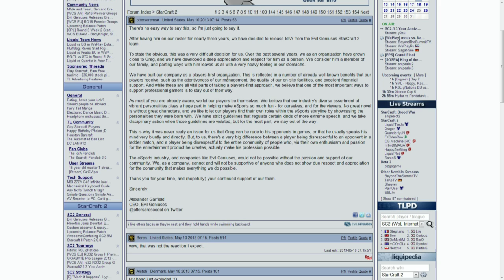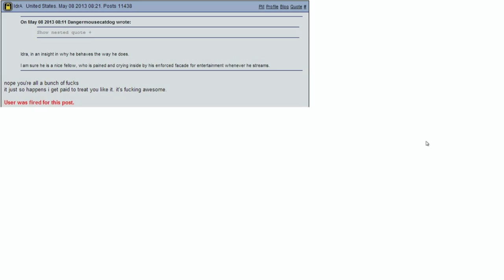HotS Starcraft 2 Scene - My thoughts on IdrA being released by EG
Starcraft 2 Scene My thoughts on IdrA being release by EG